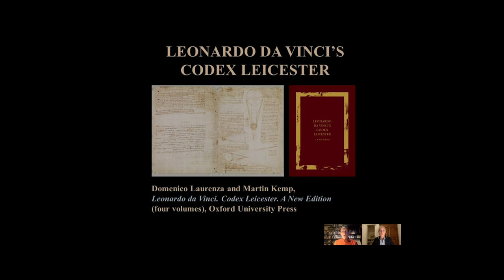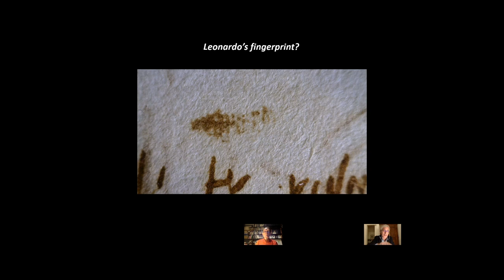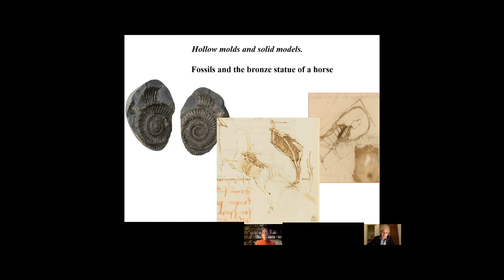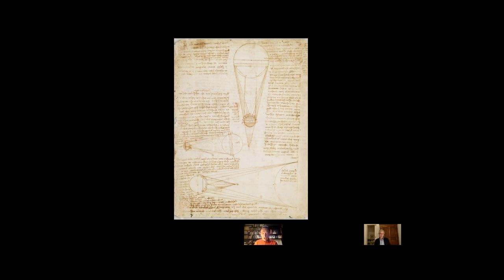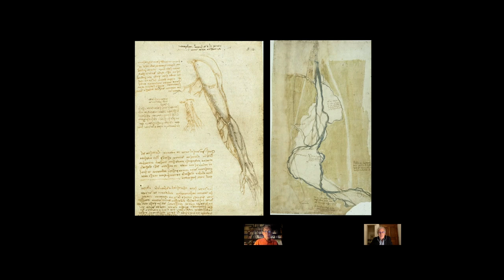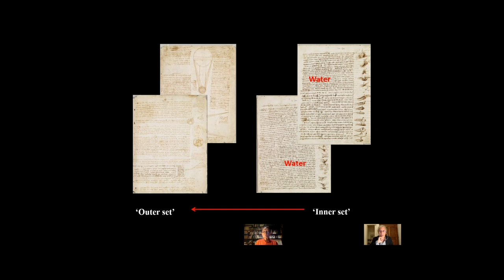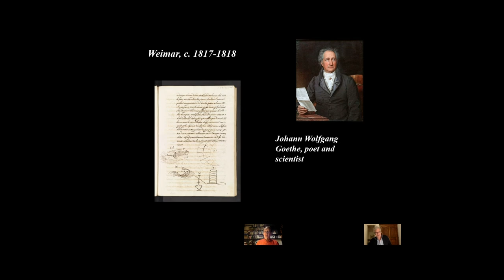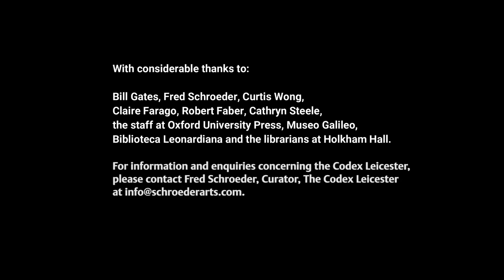Leonardo Da Vinci’s Codex Leicester: A New Edition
Martin Kemp, Emeritus Professor in the History of Art, University of Oxford, and Domenico Laurenza, science and art historian, introduce important new research into the interpretation of the texts and images in Leonardo Da Vinci’s greatest work of science, Codex Leicester.